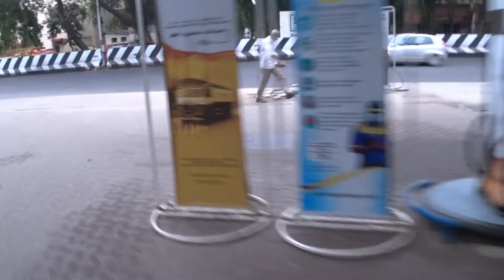Finally it's opened ?? 😍 Bike ride| Evening beach| Marina|Elliot's Beach|Thiruvanmiyur beach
This vedio is about my personal life and bike ride and I was checking in lockdown public are allowed to visit beach.